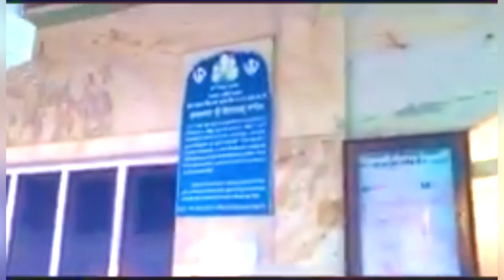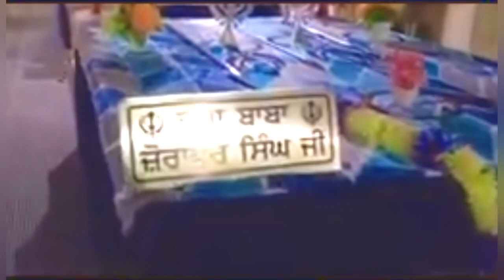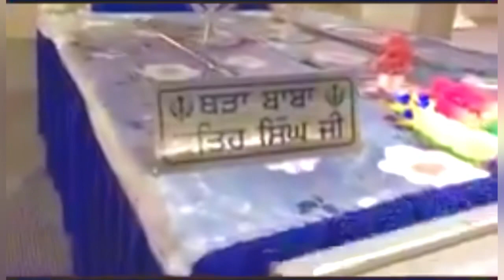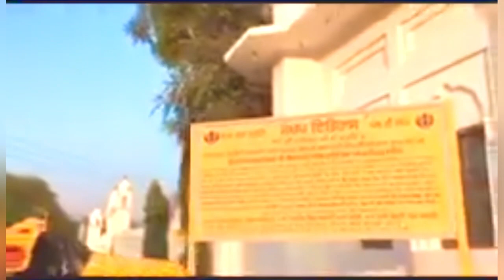ਇਸ ਜੰਗਲ ਵਿੱਚ ਸ਼ੇਰ ਨੇ 48 ਘੰਟੇ ਕੀਤੀ ਸੀ ਮਾਤਾ ਗੁਜਰੀ ਜੀ ਤੇ ਛੋਟੇ ਸਾਹਿਬਜਾਦਿਆਂ ਦੇ ਸਰੀਰਾਂ ਦੀ ਰਾਖੀ।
ਇਸ ਜੰਗਲ ਵਿੱਚ ਸ਼ੇਰ ਨੇ 48 ਘੰਟੇ ਕੀਤੀ ਸੀ ਮਾਤਾ ਗੁਜਰੀ ਜੀ ਤੇ ਛੋਟੇ ਸਾਹਿਬਜਾਦਿਆਂ ਦੇ ਸਰੀਰਾਂ ਦੀ ਰਾਖੀ। gurudwara biban sahib.